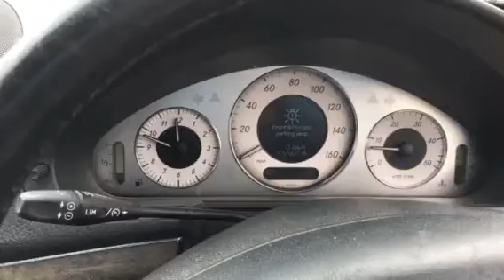T6286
Mb e211